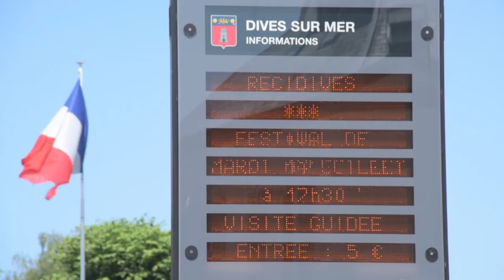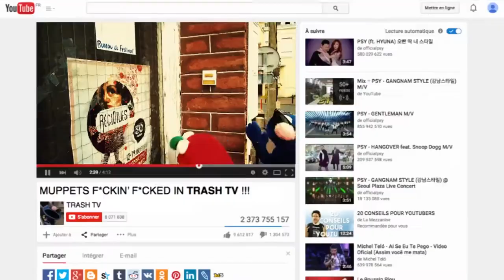TV RéciDives - Inauguration festival RéciDives 2015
A l'occasion de la 30e édition de RéciDives, festival de marionnettes et de formes animées de Dives-sur-Mer, du 10 au 14 juillet 2015, l'équipe de TV RéciDives, composée des marionnettes créées par Yseult Welschinger de la SOUPE Cie, d'Eric Domenicone, Cyril Bourgois, Coline Esnaut, Romane Vaujoie, Simon Lepinay et Jonathan Perrut (les films du cartel), a tourné ces joyeuses vidéos, souvenirs des instants partagés avec le public, les artistes et l'équipe du festival.